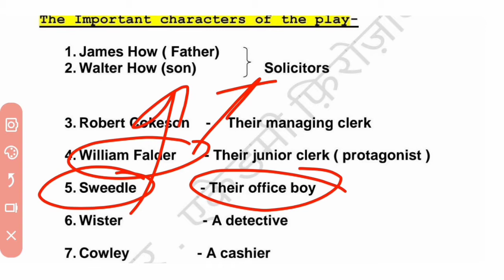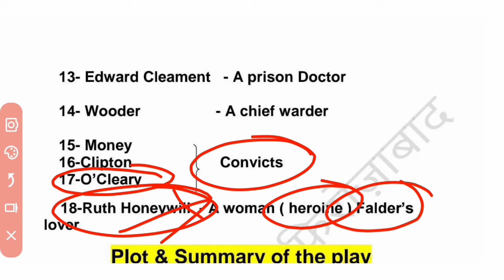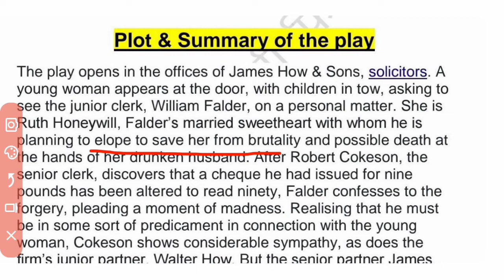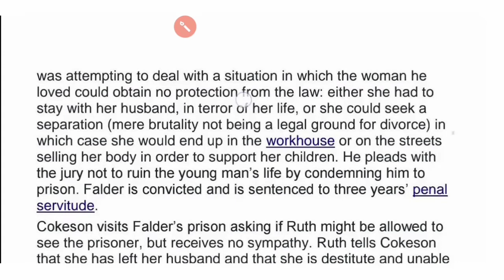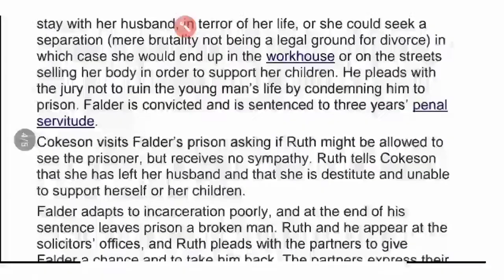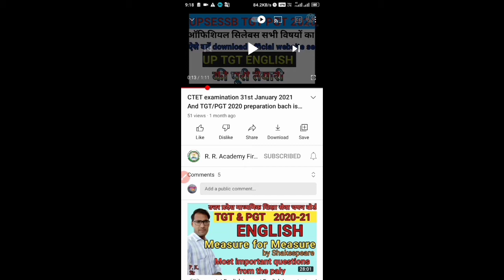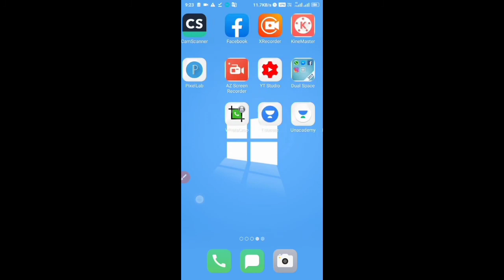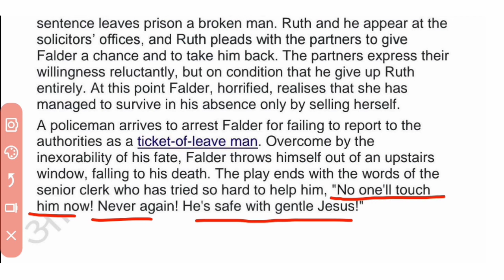Justice by Galsworthy Characters ,Plot & Summary analysis in Hindi|| Up TGT English |UP PGT English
इस वीडियो में हम जॉन गालस्वर्दी के नाटक जस्टिस के सभी पात्र एवम कहानी तथा शारांस का विस्तृत विश्लषण करेंगे

In this vedio we"ll discuss about a play Justice written by John Galsworthy , it's Plot, characters and summary full analysis and explanation in hindi

To download pdf of all the vedio of our YouTube channel join our telgrm group:-

आप हमारे चैनल की application को भी download कर सकते हैं  इस लिंक पर जाकर क्लिक करके

up tgt english preparation 2020
up tgt english 2020 preparation
tgt english preparation 2020
tgt english 2020 preparation
tgt English 2020-21
up tgt english 2020-21
up pgt English preparation 2020
pgt English 2020 preparation
pgt english 2020-21
up pgt English 2020-21
Justice by Galsworthy summary explanation in Hindi
justice written by John Galsworthy summary in Hindi
justice play written by John Galsworthy all important characters
justice a drama by John Galsworthy full summary and plot analysis
John Galsworthy life and works
Important plays by John Galsworthy
life and work of John Galsworthy